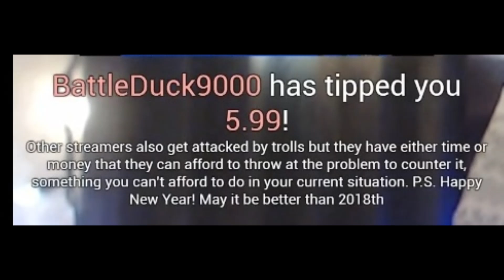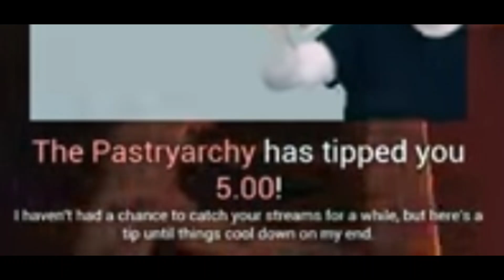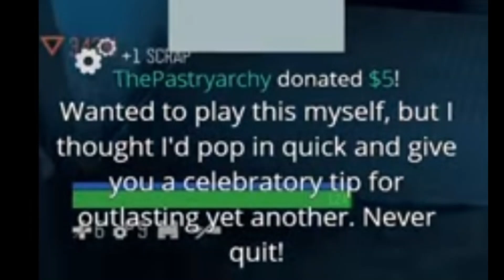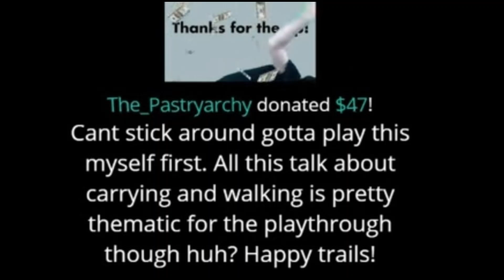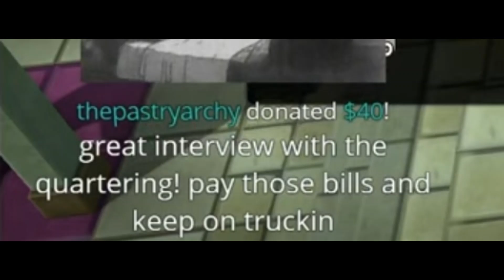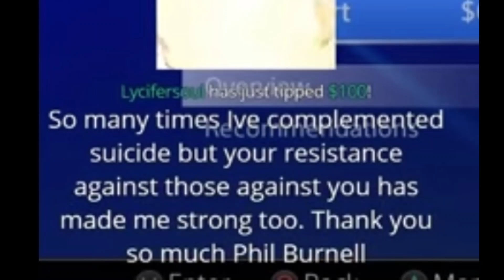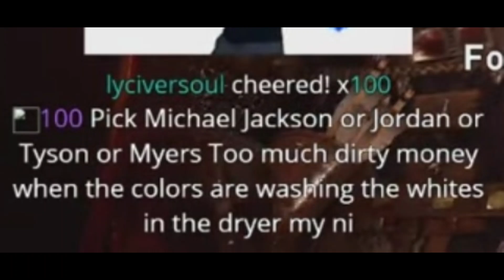To Catch a Pay Pig part 3 (Battleduck, Pastryarchy, Lycifersoul)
0:00 - Intro
1:36 - Battleduck
9:37 - Pastryarchy
18:47 - Lycifersoul

Why don't you have a seat. Have a seat right over there.